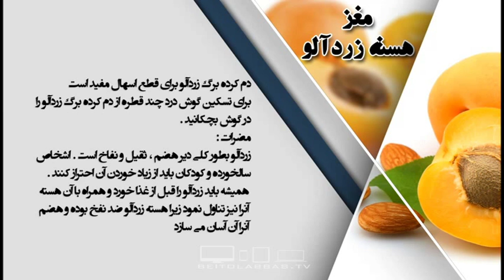خواص غذایی و درمانی مغز هسته زرد آلو-دانش تغذیه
دانستنی های میوه ها
5 شوال 1437